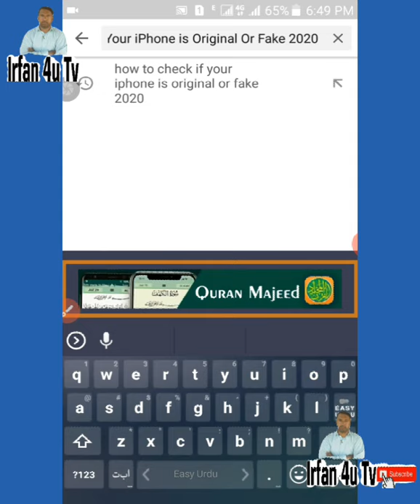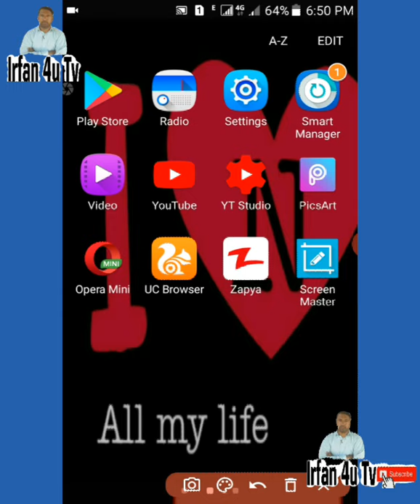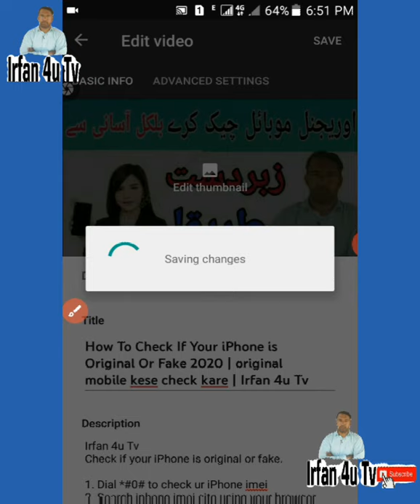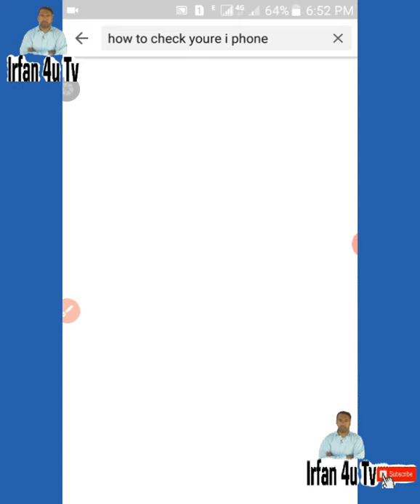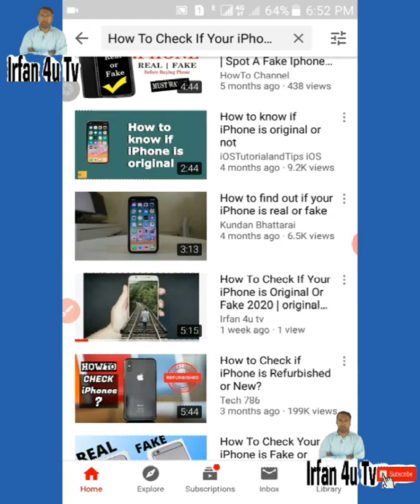How To Add Thumbnail in Youtube Videos With Your Android Phone ? | How to add Thumbnail on YouTube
Irfan 4u Tv

Apni files 👇pc mein 👇chupaye video link

Mobilink 👇1 gb baar👇 baar hasil karo video link